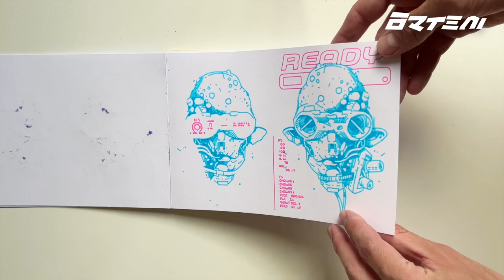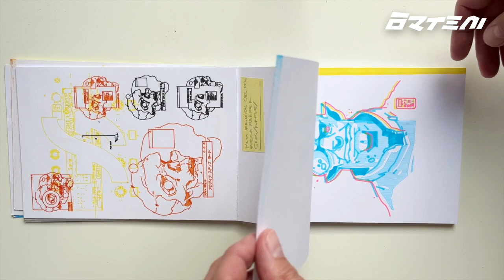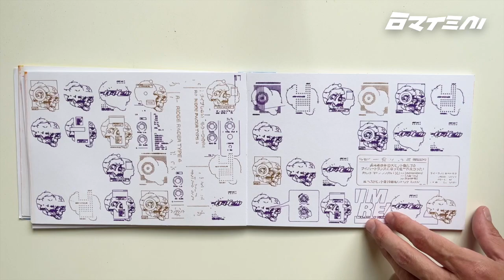Plotter Sketchbook - June 2022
Bunch of my vector drawings plotted in A5 sketchbook.
Tools: Axi Draw V3 XY plotter, various gel pens and markers.